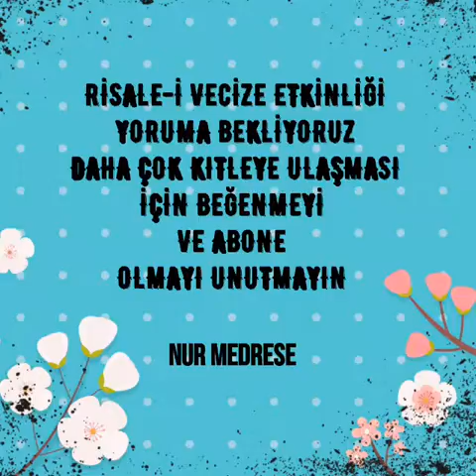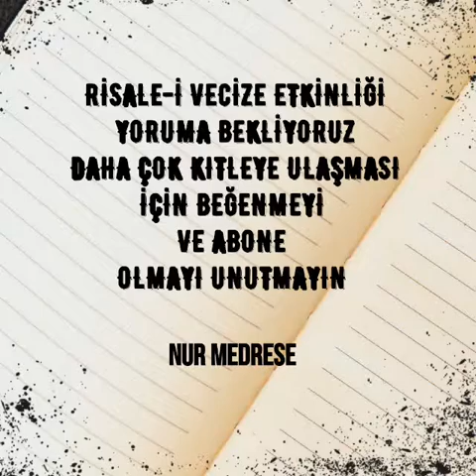1.YOUTUBE RİSALE-İ NUR VECİZE ETKİNLİĞİ HAYDİ YORUMA YAZIVERİN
Risale-i Nur; asrımızın anlayış ve ihtiyacına göre yazılmış bir Kur'an tefsiridir. Her asrın manevi hastalığı ve ihtiyaçları birbirinden farklıdır. O asırda gelen alimler ise, Kur'an eczanesinde aldıkları uygun ilaçları toplayıp ümmetin istifadesine sunarlar.

Fen ve ilim asrında yaşıyoruz. Bu ise beraberinde şüpheciliği ve ispatı getirmiştir. Şüphe ve ispatçılık, sadece fen ilimlerinde kalmamış, din ve maneviyatta da kendini göstermiştir. "Görmediğime inanmam" bakışı nice itikadların sarsılmasını netice vermiştir. Böyle bir durum, imanın şartları başta olmak üzere İslam'a ait her meselenin bilimsel ve ilmi izahını gerektirmiş ve hatta bir zaruret haline getirmiştir.

İşte, Risale-i Nur'lar, başta bu ihtiyaç olmak üzere, daha bir çok konuda cevaplarımızı bulabileceğimiz bir Kur'an tefsiridir.

Risâle-i Nur, Kur'ân âyetlerini mânâ yönünden açıklamasıyla tefsir ilmi içinde değer­lendirilirken; zamanın inanç ve ahlâk gibi problemlerini tartışması açısından da kelâm ilmi çerçevesinde değerlendirilmektedir. Müellifin kendisi bu iki hususu Risalelerinde belirtmiştir.

Risâle-i Nur, konuları ele alış tarzı, muhtevasındaki derinliği ve kapsamlılığı birçok kesimin yoğun ilgisini çekmiştir. Bir yandan yurt içinde ve dışında çeşitli halk kesimleri tarafından okunmakta ve diğer yandan hakkında uluslararası sempozyumlar düzenlen­mekte ve birçok akademik makale ve tezlere konu olmaktadır.

Bunlar arasında çağdaş düşünürlerden Faslı Prof. Dr. Taha Abdurrahman, Risâle-i Nur'un düşünce dünyasında yaptığı büyük devrimden söz ederken, onun diğer yönleri­nin yanında bu yönünün de kayda değer olduğuna dikkat çekmektedir:

Alman filozofu Kant ve takipçileri, her şeyin merkezine aklı aldılar ve sadece aklın ürünü olan hususlara itibar ettiler. Hattâ bu hususta öyle ileri gittiler ki, İncil ve Kur'ân gibi semavî kitapları ve temsil ettikleri dinleri de aklın etrafında dönen diğer eşya arası­na katarak, aklı sistem içinde onlara bir tanım getirdiler. Yani, tıpkı eski insanların dün­yayı sabit sanıp güneşin de onun etrafında döndüğünü tevehhüm ettikleri gibi, aklı sabit kabul ederek semavi kitap ve dinleri onun etrafında gezdirdiler.

'İşte Bediüzzaman, Risâle-i Nur’la düşünce dünyasındaki bu gidişatı olması gereken mecraya çevirdi—tıpkı ilim dünyasında Kopernik'in yaptığı gibi. Nasıl ki Kopernik, 'Dünyanın sabit, güneşin onun etrafında döndüğü şeklindeki eski görüşü ortadan kaldı­rıp; onun yerine, güneşin sabit, dünyanın hem kendi etrafında, hem güneşin etrafında döndüğünü* ispat etti; Bediüzzaman da Risâle-i Nur'la düşünce dünyasında buna benzer bir inkılap gerçekleştirdi: 'insanın düşünce dünyası sabit olamaz, her şeyi kendi etrafın­da döndürmeye gücü yetemez. Asıl sabit olan ve merkezde bulunan vahiy güneşidir. İn­sanın düşünce dünyası hem kendi ekseni etrafında döner, hem de vahiy güneşinin etra­fında döner' diyerek insan düşüncesinin olması gereken asıl yerini tespit etmiş, aklı yal­nızlık ve karanlıktan kurtararak aydınlatmış ve rahatlatmıştır."

Ayrıca Risâle-i Nur, bir Kur'ân tefsiri olması itibariyle, aklın yanı sıra, kalb, ruh ve di­ğer bütün duygulara da hitap etmektedir. Ahlâkın bütün boyutlarına ışık tutmakta ve bir çok sosyal probleme çözümler sunmaktadır. Ancak onun bu ve bunun gibi daha bir çok meziyetini en iyi şekilde anlamanın yolu her halde onu açıp bizatihi okumak ve yaşamakla olur.

Risale-i Nur, Bediüzzaman Said Nursi’nin yazdığı bir Kur’an tefsiridir. Müellif, Kur’an-ı Kerimi baştan sona tefsir etmek niyetiyle önce İşaratu’l-İ’caz isimli eseri yazmıştır. Bu eser, Fatiha suresini ve Bakara suresinin ilk otuz üç ayetini sırayla tefsir etmektedir. Arapça olarak telif olunan bu eser, Kur'an'ın nazmındaki mucizeliği göstermede bir şaheserdir.

Müellif, Kur'an'ın tamamını bu minval üzere altmış - yetmiş cilt olarak tefsir etmeyi düşünürken, gelişen olaylar zinciri onu Türkçe bir Kur’an tefsiri yazmaya sevk eder. Sürgüne gönderildiği Barla, Kastamonu ve Emirdağ’da, ayrıca Eskişehir, Denizli ve Afyon hapishanelerinde yirmi üç yıl boyunca tefsirini yazmaya devam eder.

Risale-i Nur, Kur'an'ın baştan sona tüm ayetlerini değil, özellikle imana ve hakikate taalluk eden bin civarında ayetini açıklar. Açıklanan bu ayetlerin ışığında, diğer ayetleri de yorumlayabilecek muazzam bir altyapı kazandırır.